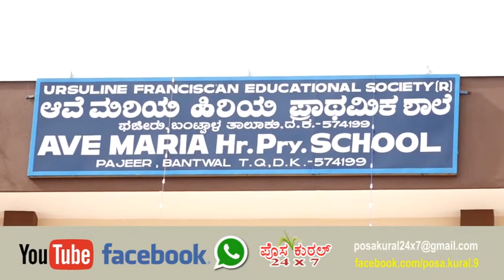ಆವೆ ಮರಿಯ ಹಿರಿಯ ಪ್ರಾಥಮಿಕ ಶಾಲೆ, ಫಜೀರು : ವಾರ್ಷಿಕ ಕ್ರೀಡಾ ದಿನ-ಸಭಾ ಕಾರ್ಯಕ್ರಮ ......